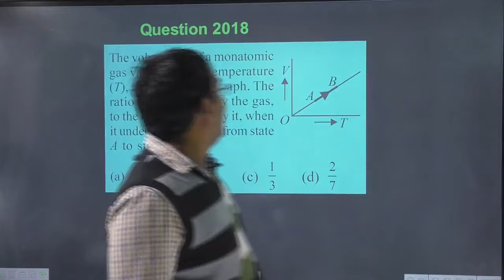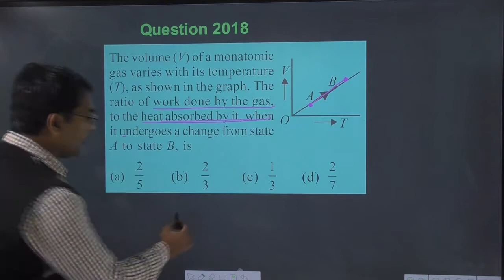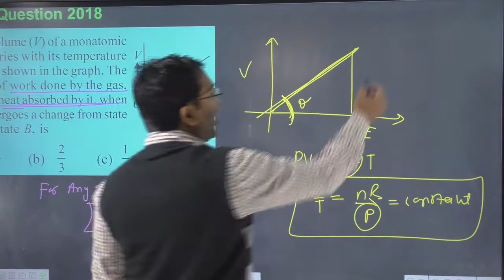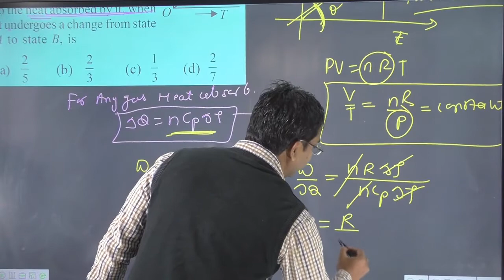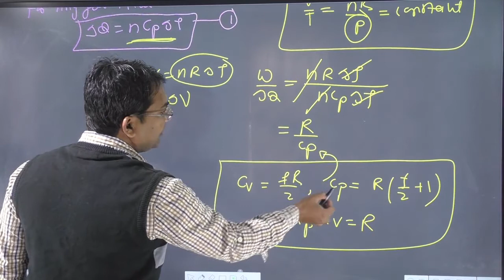The volume (V) of a monatomic gas varies with its temperature (T) as shown in the graph.